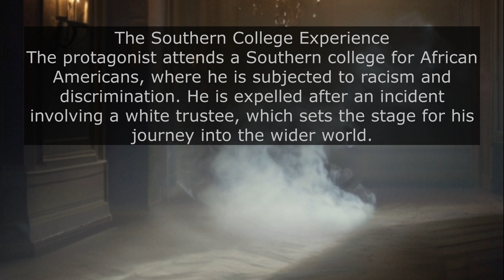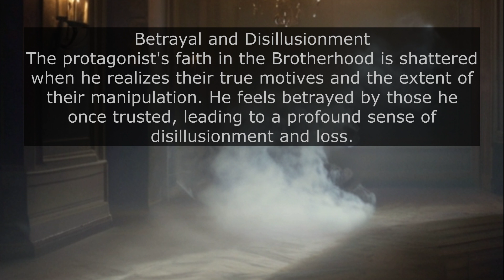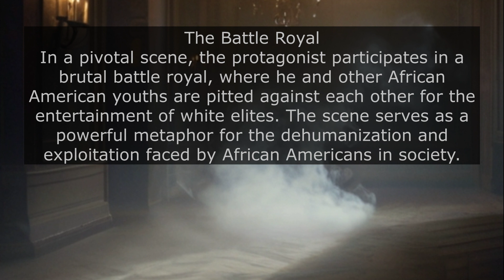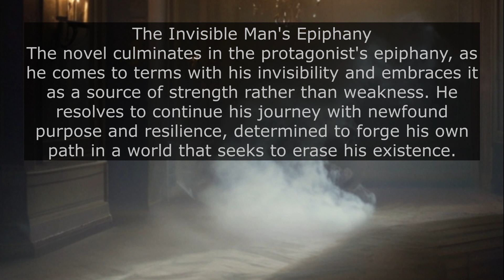Beyond the Veil: Invisible Man by Ralph Ellison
"Invisible Man" by Ralph Ellison stands as a monumental work in American literature, delving deep into the complexities of race, identity, and societal invisibility. This seminal novel follows the journey of an unnamed African American protagonist navigating through the tumultuous landscape of mid-20th century America. As viewers embark on a journey through the intricate layers of Ellison's narrative, they will uncover profound insights into the human condition and the struggles faced by marginalized communities. From the protagonist's harrowing experiences in the South to his quest for belonging and self-discovery in Harlem, the novel traverses themes of betrayal, disillusionment, and ultimately, empowerment. Through a masterful blend of symbolism, vivid imagery, and existential philosophy, Ellison invites readers to confront the harsh realities of racism and discrimination while striving for individual agency and visibility. In these videos, viewers will embark on a thought-provoking exploration of Ellison's timeless masterpiece, unraveling its rich tapestry of themes and uncovering its enduring relevance in contemporary society.

"Invisible Man" by Ralph Ellison is primarily classified as a novel of literary fiction. It falls within the broader genres of African American literature, existential literature, and social commentary. The novel explores themes of race, identity, invisibility, and societal oppression, offering profound insights into the African American experience in America during the mid-20th century. Its intricate narrative structure, rich symbolism, and deep exploration of psychological and social themes contribute to its status as a classic work of American literature.